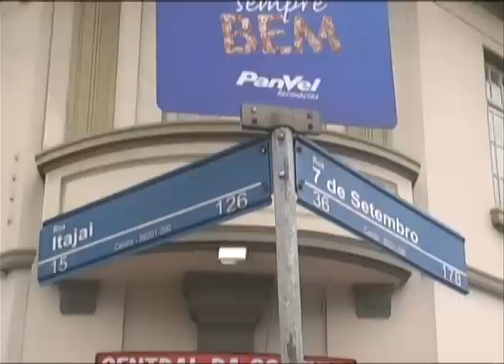Joinville - Acidente entre carro e ônibus em cruzamento